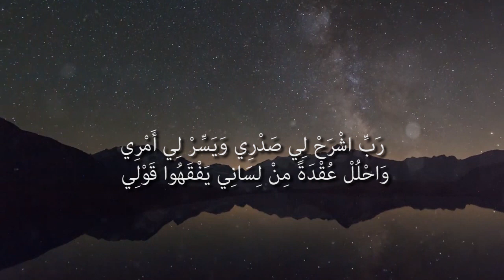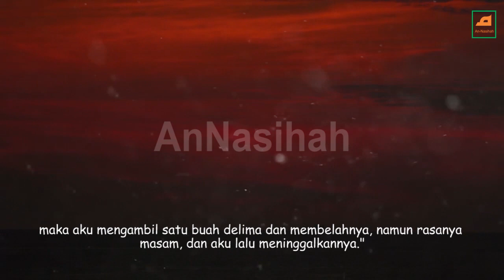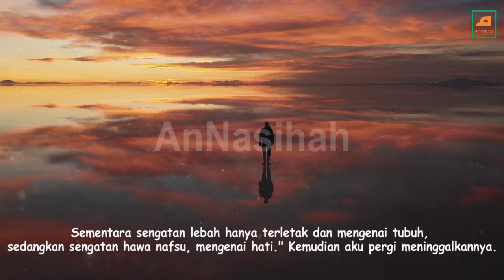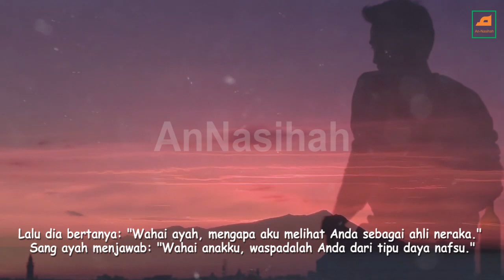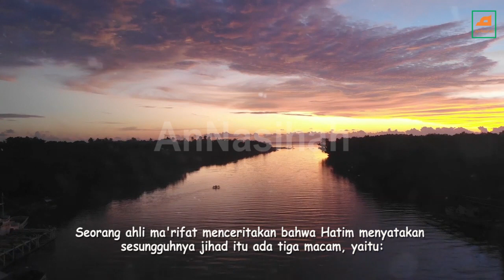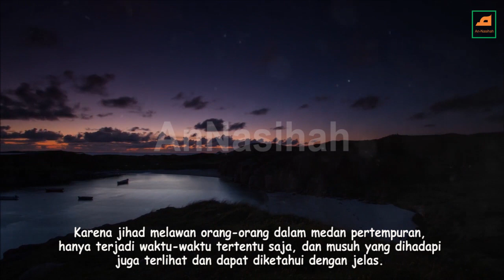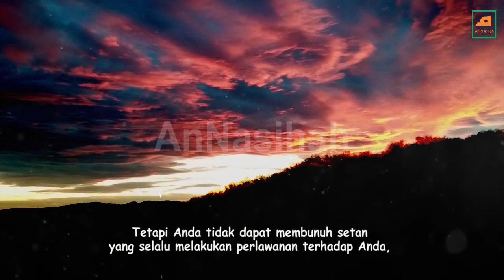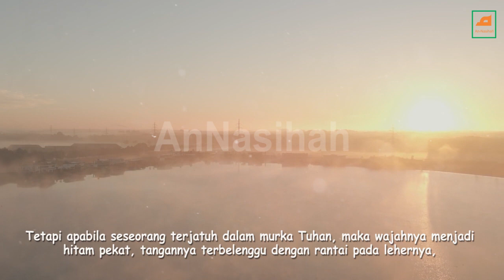Musuh Yang Tak Terlihat dan Medan Perang Yang Tak Terbatas // Nasihat Imam Ghazali Rah.a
Musuh Yang Tak Terlihat dan Medan Perang Yang Tak Terbatas // Nasihat
Imam Ghazali Rah.a,Musuh Yang Tak Terlihat,Medan Perang Yang Tak Terbatas,Imam Al Ghazali,Ihya ulumuddin,Kajian Islam,Nasihat Islam,Annasihah Channel,Tarekat,membersihkan hati,kejahatan hawa nafsu,perang yang besar,setan dan iblis,musuh Allah SWT,mengenal diri,kajian kitab,Waliyullah,Wali Allah